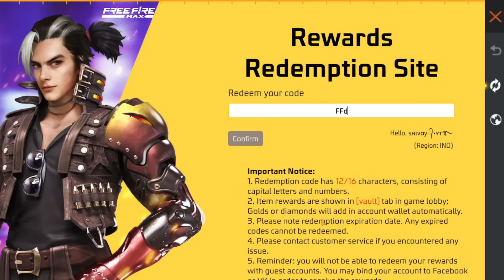Next Evo Vault Event, Cobra Mp40 Return 🥳🤯| Free Fire New Event| Ff New Event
7th Anniversary Special New Magic Cube Bundle 😮💥| Free Fire New Event | Ff New Event | New Event Ff

next evo vault event evo gun
evo vault event next evo gun
cobra mp40 return confirm date
evo scar 2.0
evo scar 2.0 confirm date
evo bundle event

7th anniversary special new magic cube bundle
7th anniversary event free fire
bunny bundle event

Desclaimer : -